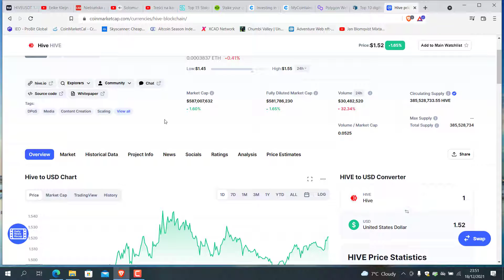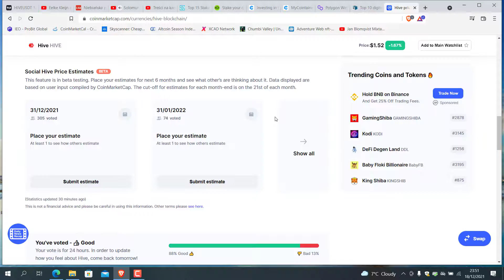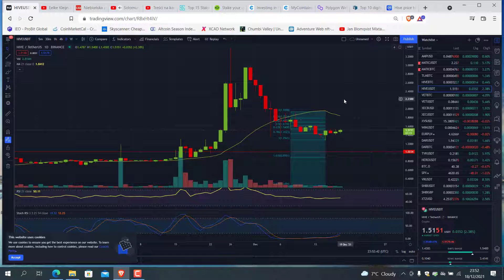Hive Technical Analize Time to get on Board ? Bullish Trend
Exchange
If you're wanted to buy Crypto Best way on here